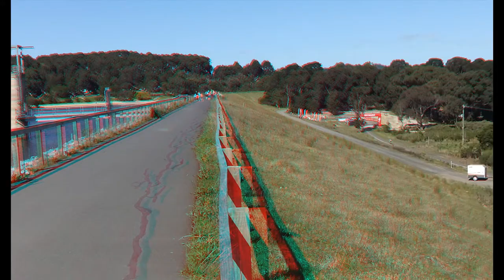ANAGLYPHIC 3D VIDEO AND PHOTOS HD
3D (RED /CYAN GLASSES REQUIRED (ANAGLYPHIC)
 ΧΡΗΣΙΜΟΠΟΙΗΣΤΕ ΤΑ 3D ΓΥΙΛΙΑ
ΑΠΟΚΛΕΙΣΤΙΚΑ ΓΙΑ ΤΟΥΣ ΑΝΑΓΝΩΣΤΕΣ ΜΑΣ ΣΤΗΝ ΑΥΣΤΡΑΛΙΑ
ΠΑΡΑΚΑΛΩ ΣΤΕΙΛΤΕ ΦΑΚΕΛΟ
ΜΕ ΤΗ ΔΙΕΥΘΥΝΣΗ ΣΑΣ
ΚΑΙ ΓΡΑΜΜΑΤΟΣΗΜΟ ΓΙΑ ΝΑ ΛΑΒΕΤΕ ΔΩΡΕΑΝ ΤΑ ΓΥΑΛΙΑ 3D
Η ΔΙΕΥΘΥΝΣΗ ΜΑΣ ΕΙΝΑΙ
FOREST HILL 3131
VICTORIA/AUSTRALIA